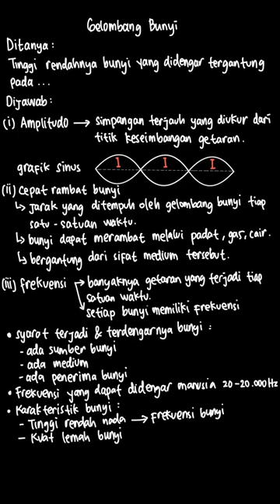Tinggi rendahnya bunyi yang kita dengar te... | Kompetensi Fisi | Kelas 12 | 2 | Fisika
✅ Dalam video ini kita akan membahas: Tinggi rendahnya bunyi yang kita dengar tergantung pada . . . .
a. amplitudo
b. cepat rambat bunyi
c. frekuensi
d. kepadatan medium
e. intensitas bunyi
Tema:
Kelas: 12
Mata Pelajaran: Fisika
Bab: 2
Buku: Kompetensi Fisika Kelas XII Untuk SMA/MA

👉 Buku yang telah tersedia:
{PLAYLIST_LINK}
Di mana kamu dapat menemukan kami?